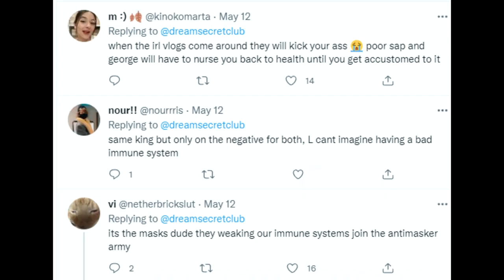Dream Gets Sick...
Dream GETS SICK From COVID...

DreamCovid Dream DreamSick Dream SMP Official is a participant in the Amazon Services LLC Associates Program, an affiliate advertising program designed to provide a means for sites to earn advertising fees by advertising and linking to Amazon.com.